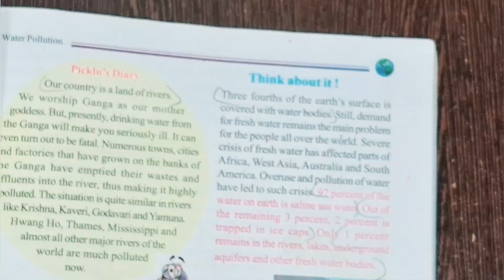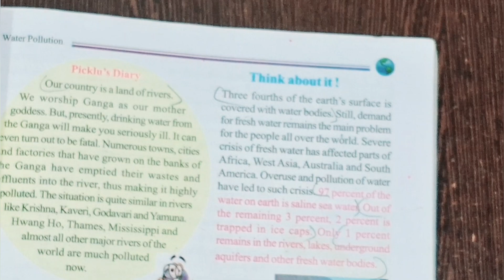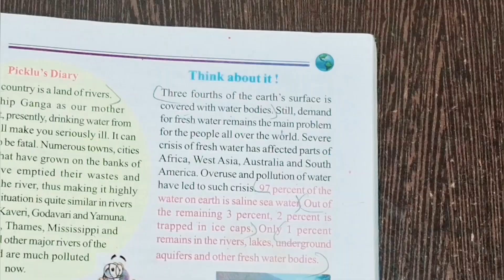Class 7 ( Geography 📚 ) ( WBBSE ) Chapter 7 📖 ( WATER POLLUTION ) All important Question Answer📝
Class 7  geography WBBSE chapter 7  water pollution  all important question answer english medium

Class 7 geography  west bengal board

Class 7 geography chapter 7 water pollution

Geography

WE WILL MEET IN NEXT VIDEO SO BYE BYE 🥰